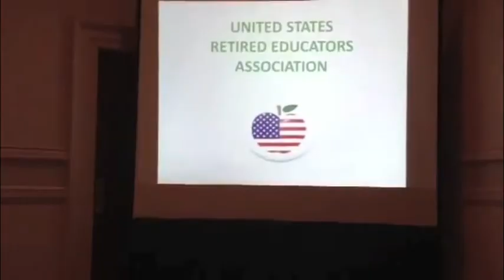Best REA - Clips from NRTA's Baltimore Meeting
Retired Educators Associations promote membership in their exciting organizations at NRTA: AARP's Educator Community Regional Meetings through Super Bowl ad exercise.